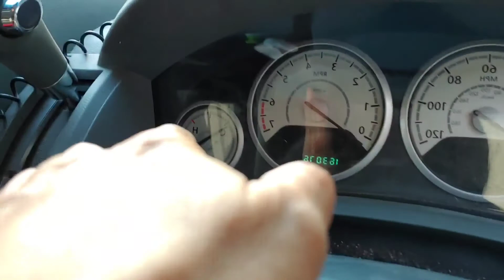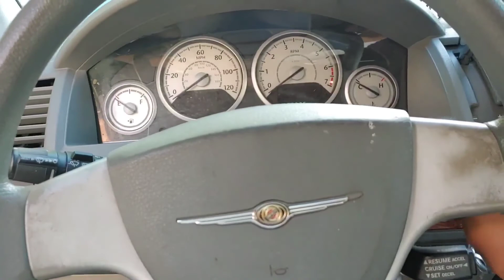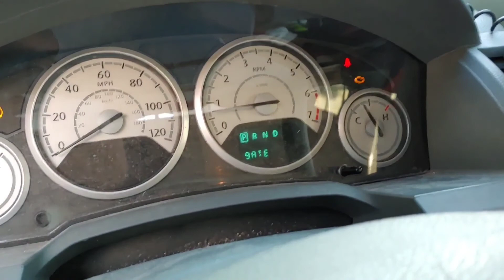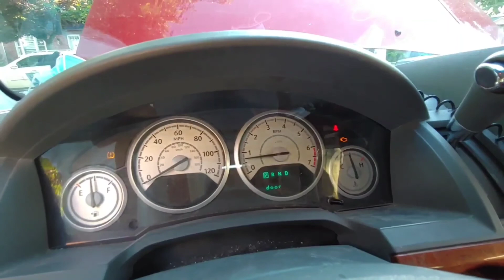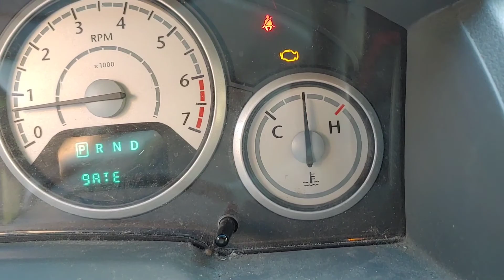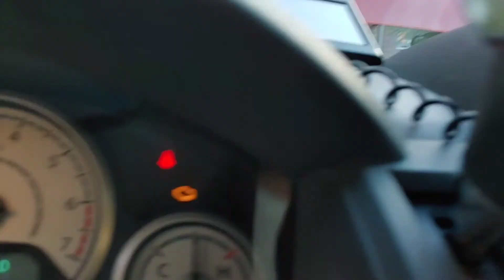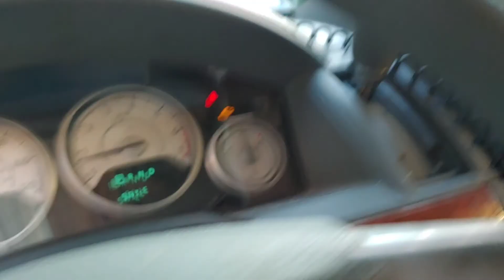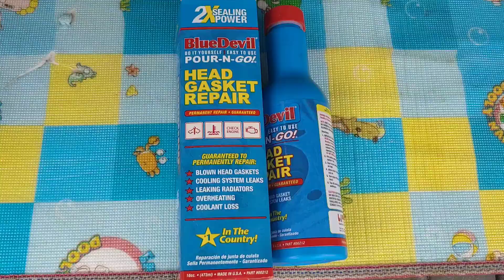차 하얀 연기. 해드가스켓 4만원에 완벽수리